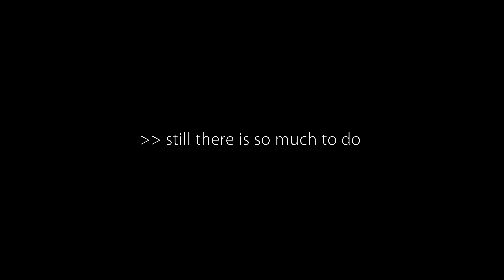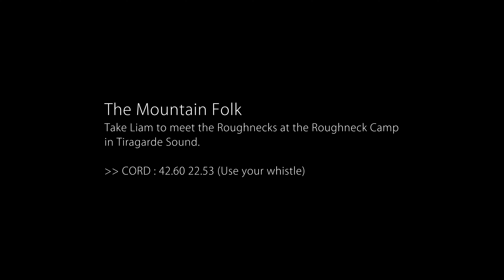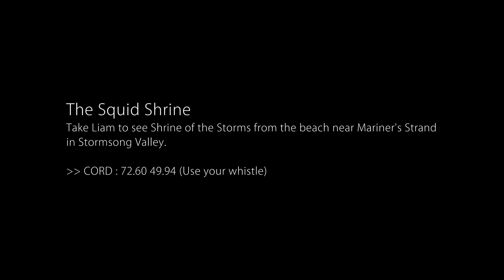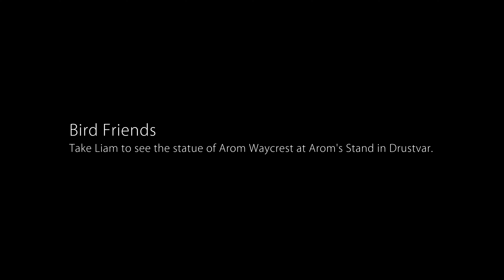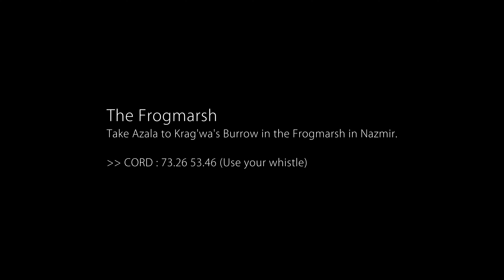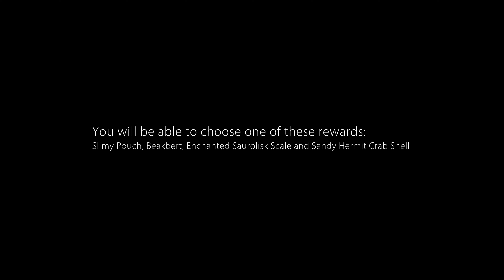2020 Children's Week-Kul Tiran Orphan Liam and Zandalari Orphan Azala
World Events-2020 Children's Week-Kul Tiran Orphan Liam and Zandalari Orphan Azala

2020 Children's Week event from May 1st to May 7th

Taking place once a year in Stormwind, Orgrimmar, Dalaran, and Shattrath City,
this week-long celebration is a time to give back to the innocents orphaned by war.

Unfortunately, nothing new for 2020

01.The Winds of Wisdom 100% Experience Buff Extended! / easy exp for alts

Before You Start Kul Tiran and Zandalari Orphan Quests
GET the '7th Legion Scouting Map' for your alts

Kul Tiran Orphan Liam from Orphan Matron Westerson 02:08

01.Orphan Matron Westerson
Boralus Hook Point, Kul Tiras.

02.The Mountain Folk
Take Liam to meet the Roughnecks at the Roughneck Camp in Tiragarde Sound.
CORD : 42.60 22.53 (Use your whistle)

03.Yo Ho, Yo Ho!
Take Liam to meet a pirate outside of Freehold in Tiragarde Sound.
CORD : 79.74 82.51 (Use your whistle)

04.The Squid Shrine
Take Liam to see Shrine of the Storms from the beach near Mariner's Strand in Stormsong Valley.
CORD : 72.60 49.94 (Use your whistle)

05.Bird Friends
Take Liam to see the statue of Arom Waycrest at Arom's Stand in Drustvar.

06.Shapeshifters!
Take Liam to meet a druid at Ulfar's Den in Drustvar.

07.Return to the Orphanage
Bring Liam back to the orphanage in Boralus.

You will be able to choose one of these rewards:
Slimy Pouch, Beakbert, Enchanted Saurolisk Scale and Sandy Hermit Crab Shell

Zandalari Orphan Azala from Caretaker Padae 12:19

01.Orphan Caretaker Padae
Grand Bazaar, Dazar'alor.

02.Loa of Winds
Take Azala to Pterror Rise in Zuldazar.
CORD : 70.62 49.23 (Use your whistle)

03.The Frogmarsh
Take Azala to Krag'wa's Burrow in the Frogmarsh in Nazmir.
CORD : 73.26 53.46 (Use your whistle)

04.The Shifting Pack
Take Azala to the Lair of Gonk at the Garden of the Loa in Zuldazar.
CORD : 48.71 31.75 (Use your whistle)

05.Hunting for Gold
Take Azala to The Golden Isle in Vol'dun.
CORD : 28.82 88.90 (Use your whistle)

06.The Sethrak Queen
Take Azala to the Terrace of the Devoted in Vol'dun.
CORD :  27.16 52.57 (Use your whistle)

07.Return to the Hall of Castes
Take Azala back to the Hall of Castes in Zuldazar.

Join UNICEF in doing whatever it takes to save and protect the
world’s most vulnerable children.

VOICE Sample : Abby Lewis Voiceovers - Blizzard Entertainment